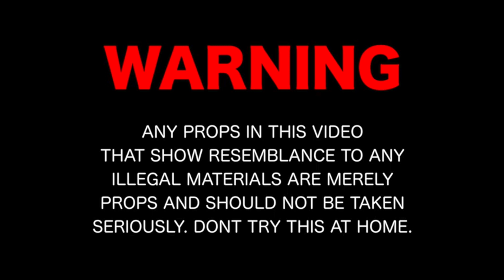Ballouto x LMF Tay x Lil Blacc - 007 | shot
Follow on instagram @bballouto @lmf.tay @100.blacc